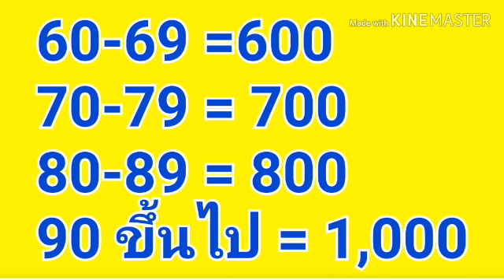ปรับเงินเพิ่มขึ้นตามช่วงอายุ ( 24 ก.ย 2562)